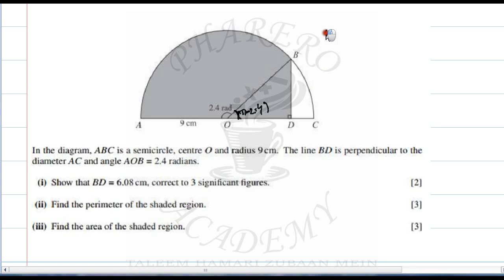PAST PAPER QUESTION 8 MATHS A LEVEL P1 CIE SUMMER 2005 IN URDU / HINDI